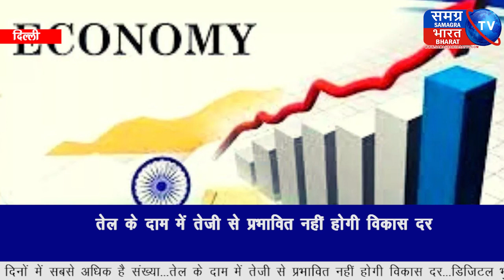'अयोध्या हवाईअड्डे का उद्घाटन भारत के लिए ऐतिहासिक दिन होगा', ज्योतिरादित्य सिंधिया का बयान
'अयोध्या हवाईअड्डे का उद्घाटन भारत के लिए ऐतिहासिक दिन होगा', केंद्रीय मंत्री ज्योतिरादित्य सिंधिया का बयान

उत्तर प्रदेश ने दूसरी सबसे बड़ी अर्थव्यवस्था के रूप में लगाई बड़ी छलांग, राष्ट्रीय फलक पर मिली नई पहचान
लखनऊ

योगी सरकार ने FDI पॉलिसी के तहत अशोक लीलैंड को प्रस्तावित प्रोजेक्ट के लिए दी फ्रंट-एंड भूमि सब्सिडी प्रदान करने की अनुमति

जी20 उपग्रह के लिए भारत ने सदस्य देशों से किया योगदान का आग्रह, अगले दो सालों में लॉन्च करने की तैयारी

भारत में 24 घंटे में दर्ज हुए 797 नए कोरोना मामले, 225 दिनों में सबसे अधिक है संख्या

तेल के दाम में तेजी से प्रभावित नहीं होगी विकास दर

डिजिटल भुगतान पर बढ़ा देशवासियों का भरोसा; UPI से अगस्त में हुए 10 अरब से ज्यादा लेनदेन

ई-कामर्स उद्योग में बढ़ेगी सात लाख गिग नौकरियां, फेस्टिव सीजन में बढ़ी अस्थायी कर्मचारियों की डिमांड